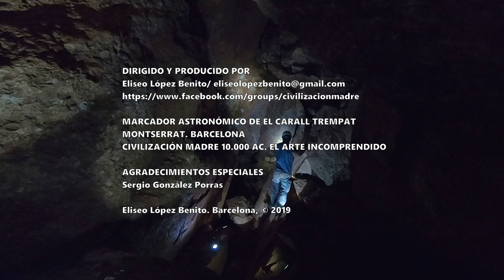ARQUEOASTRONOMÍA. MONTSERRAT AXIS MUNDI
MARCADOR ASTRONÓMICO DE EL CARALL TREMPAT (CAVALL BERNAT). MONTSERRAT. BARCELONA . CIVILIZACIÓN MADRE 10.000 AC. EL ARTE INCOMPRENDIDO